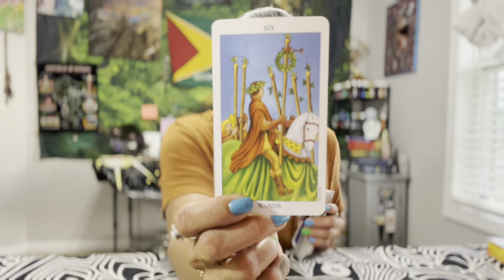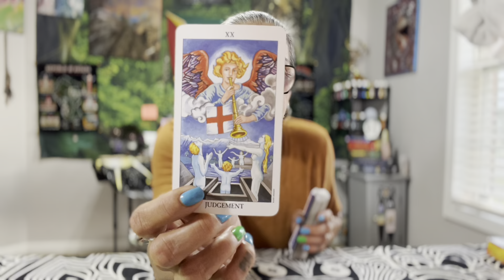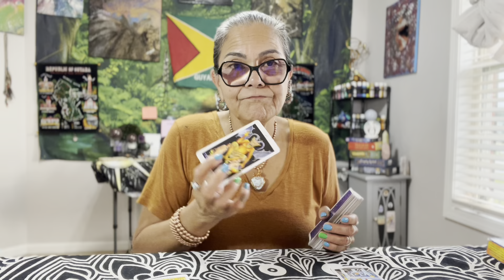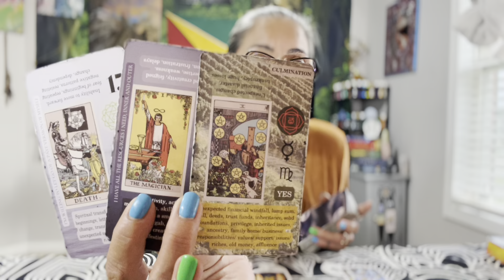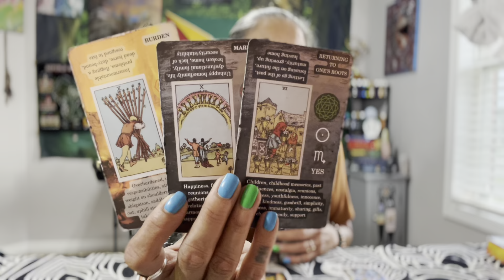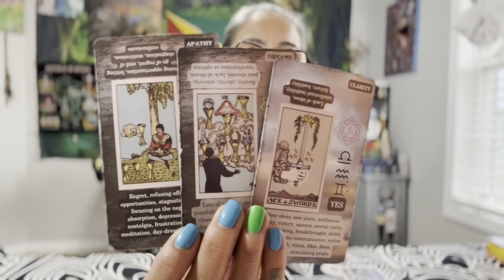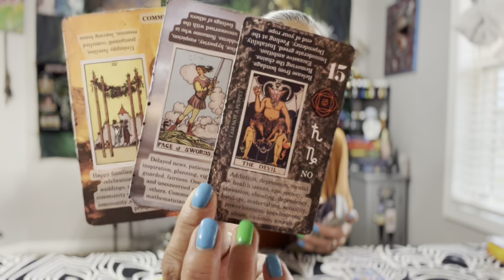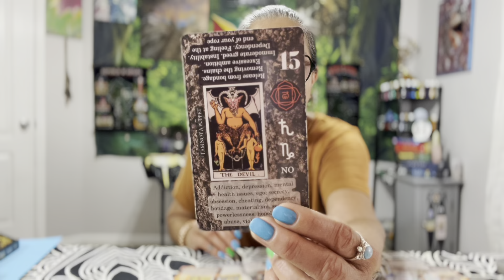Aquarius, Worry Brings Worry🪬☀️🌙✨🧿 Weekend Check-in 1-2 July 2023